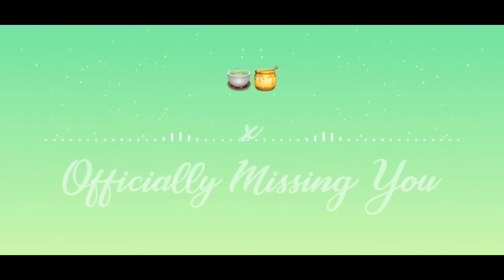🍵🍯Green Tea & Honey x Officially Missing You - Dane Amar & Tamia | mashup cover by Flowrence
My friend sent me “Green Tea & Honey” cuz it fit my vibe, but the moment I heard it, I instantly heard “Officially Missing You” lol. I love both of these songs and they go so well together.

Why listen to one song when you can listen to both 🙃
But really, please check out the original song by Dane Amar. His music is a whole vibe.

I love you all. Please enjoy and thank you for listening.

Original Song by Dane Amar
Vocals & Prod. of remix by me

Recording Equipment:
DAW: Logic Pro X
Hardware: MacBook Pro (13-inch, Mid 2012)
- Processor 2.9 GHz Dual-Core Intel Core i7
Camera: iPhone XS
Keyboard: Arturia Keylab Essential 49
Microphone: Blue Yeti Pro USB Condenser Multipattern Mic
Speakers: Yamaha HS8 Studio Monitor
Headphones: Beyerdynamic DT 770 PRO Closed Studio Headphones